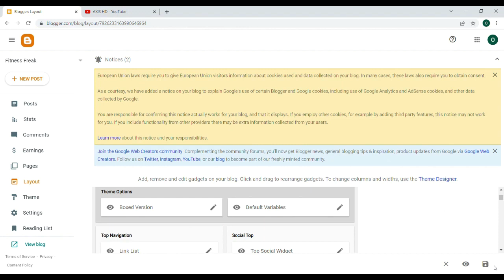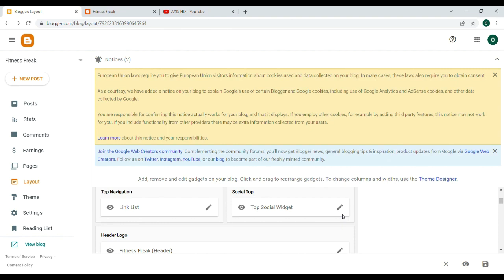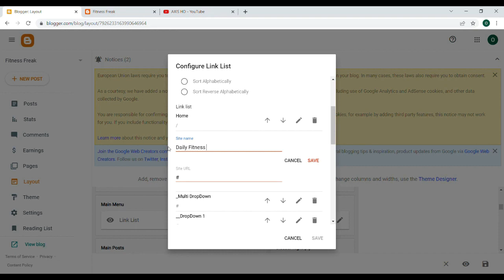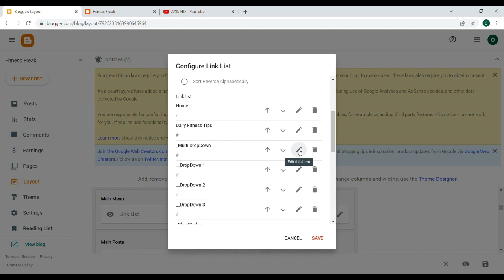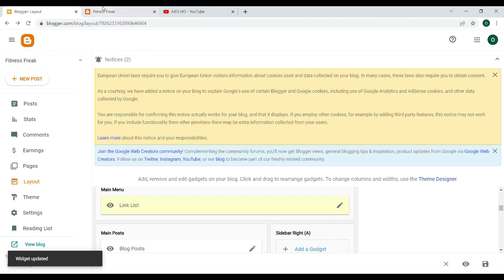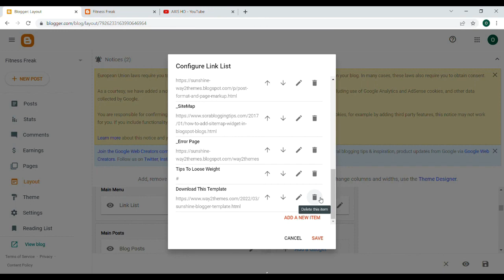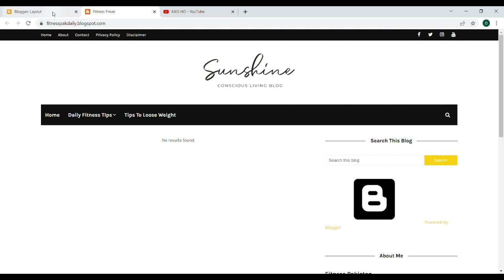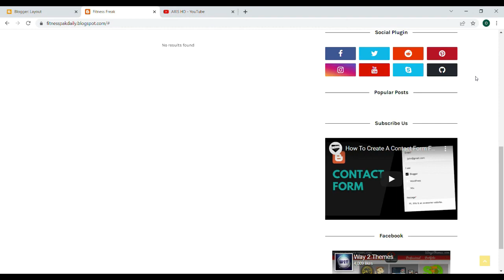How to Edit Menus in Blogger Template || Blogging Course || Lesson 2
Hey, this is the 2nd lesson of our blogging course in this video we will learn how to create and edit menu in the blogger template don't skip any part of the video watch it properly so you can easily understood the method.

Hope you will enjoy this course